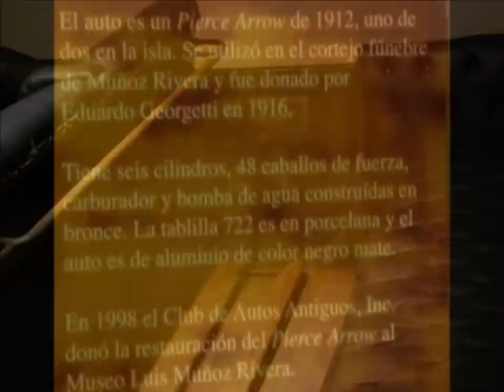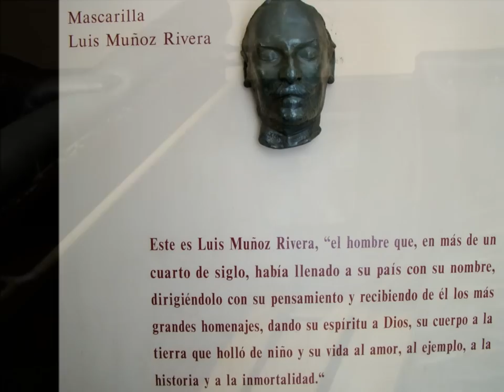Colon Blanco Family reunion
Photo slideshow of the Colon Blanco reunion in Barranquitas, Puerto Rico.